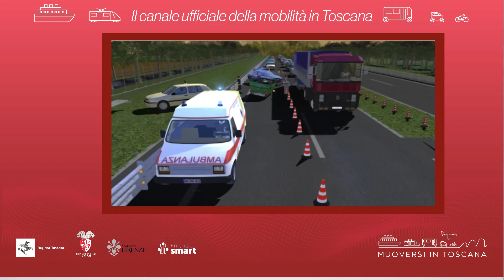Muoversi in Toscana - Edizione delle 13.30 del 29 gennaio 2024